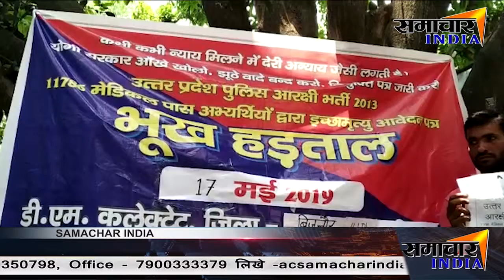बिजनौर: जानिए क्यों राष्ट्रपति से इच्छा मृत्यु मांग रहे हैं ये अभ्यार्थी ||SAMACHAR INDIA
News India,Bollywood,Sports,Politics || From news to effect ||